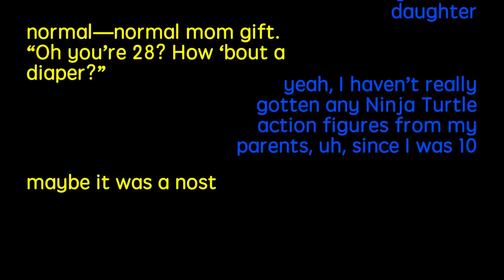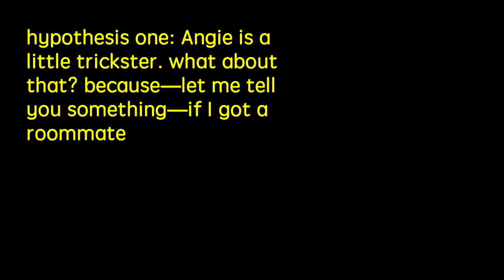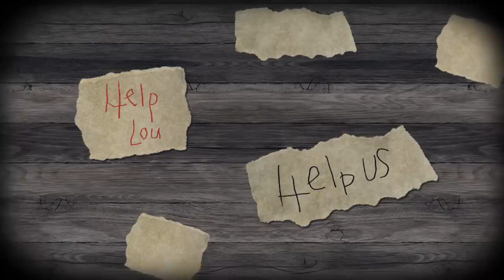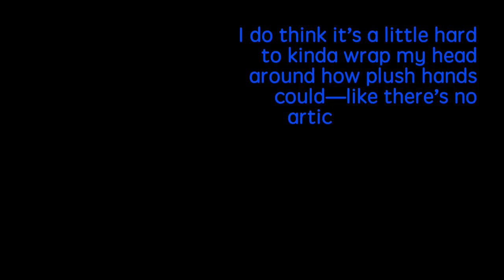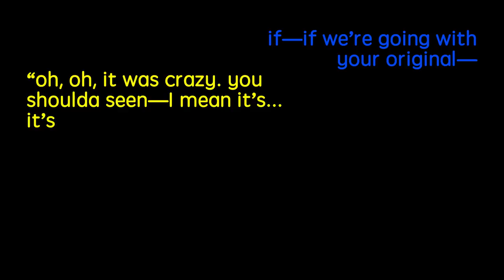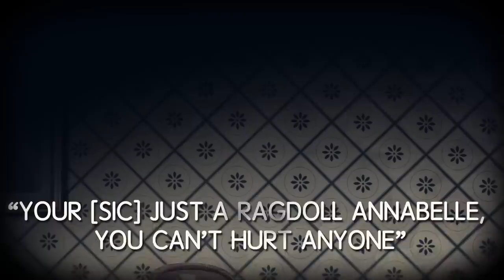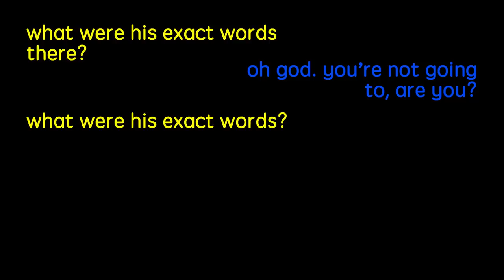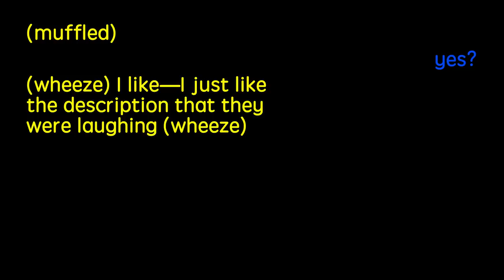The Demonic Curse of Annabelle the Doll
Watch the new and 7th season of BuzzFeed Unsolved: True Crime! Will Ryan and Shane’s face to face with Annabelle be the Unsolved series finale?

MUSIC

STILLS
Crime Scene Investigation
LukaTDB/Getty Images
Vintage loft room with antique rocking chair, broadcast radio, old typewriter and lamp on oak wooden desk front concrete wall background with shadows. Retro style filtered photo
BrAt_PiKaChU/Getty Images
hand holding something like a bottle or can
Bubball/Getty Images
Personal Perspective of a Man Camping in Winter Forest
kmatija/Getty Images
Hip man rockin a winter denim jacket
ajr_images/Getty Images
Trendy seamless floral  pattern. Fabric design with simple flowers. Vector cute repeated ditsy pattern for  fabric, wallpaper or wrap paper.
Utro_na_more/Getty Images
Full length priest blessing arm rear view
LUNAMARINA/Getty Images
Priest holding cross of wood praying
LUNAMARINA/Getty Images
Blood red paint ink splatter sample
undefined/Getty Images
Pillows on white bed sheet bedding and lamp on bed side table. Twin beds room hotel resort apartment lodge inn residential service accommodation, interior decoration furniture design concept.
Vichai Phububphapan/Getty Images
Retro wooden french dining chair isolated on white including clipping path
keladawy/Getty Images
Dower Chest Isolated
borabalbey/Getty Images
Old retro TV against blue vintage wall in the room
Old stained paper texture.
ke77kz/Getty Images
Vector silhouette of family.
syntika/Getty Images
Happy sporty woman hugging herself with natural emotional enjoying face on white background. Love concept of yourself body
Nastia11/Getty Images
front and back fist isolated on white background
tongwongboot/Getty Images
man hand is touching something like a screen monitor isolated on white backgrounds
ByoungJoo/Getty Images
Image of single big red latex balloon for birthday party
dml5050/Getty Images
Light grunge wood panels. Planks Background. Old wall wooden vintage floor
ivo_13/Getty Images
Two Closed Doors in Front in the Room
mrgao/Getty Images
Beautiful crumbling two story farm house
Kat72/Getty Images
Wood texture
Xurzon/Getty Images
Pink flowers in glass vase
KatarzynaBialasiewicz/Getty Images
Crime scene investigation
LukaTDB/Getty Images
Wood window frame isolated on white background
Torsakarin/Getty Images
bed
_LeS_/Getty Images
This is no laughing matter
shapecharge/Getty Images
antique wallpaper
billnoll/Getty Images
Gray rear 3-seat of SUV vehicle
algre/Getty Images
Twin beds
wbritten/Getty Images
Pretty Girl
duncan1890/Getty Images
vintage floor lamp from the 50s
YvanDube/Getty Images
Red haired rag doll
GaryAlvis/Getty Images
Victorian girl
duncan1890/Getty Images
Showing you the best copyspace available!
GlobalStock/Getty Images
Break out of the corporate routine
GlobalStock/Getty Images
Bare-chested Fit Man
vandervelden/Getty Images
Old leather gripsack
artefy/Getty Images
Vintage Bedroom
a40757/Getty Images
Old fashioned armchair
miss_j/Getty Images
Family Portrait
lawcain/Getty Images
Claws scratches. Vector.
pialhovik/Getty Images
Suburban townhome complex
TennesseePhotographer/Getty Images
Sofa in style Provence on a white background
tkhatsko/Getty Images

Dolly shot of young man picking up the crash helmet and leaving with his motorbike from a garden.
Jumpystone/Getty Images
Couple riding together on motorcycle
viafilms/Getty Images
Accident car
mclein/Getty Images
Exploring an abandoned building with torch light
Stroke_Footage/Getty Images
Swerving Truck on Back Road
revelpix/Getty Images
Man's hand dialing on an old fashioned vintage telephone.
trumzz/Getty Images
group of people at a spiritualistic. people call spirits
kopitinphoto/Getty Images
Splashing droplets
kristiankettner/Getty Images
Close-up shot of motorcycle wheel on ground after an accident crash or fall . Slow motion
ToL_U4F/Getty Images

EXTERNAL CREDITS
Gus Rosa

Ryan Moulton